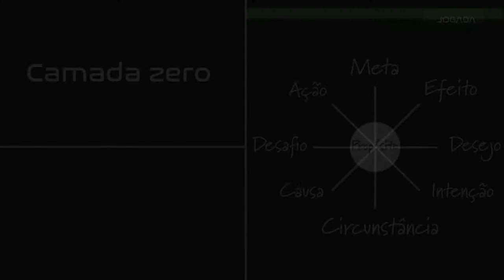AULA 1 - tema 3 - Camada 0 - Casa 7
Assuntos: metas, produtos, processos